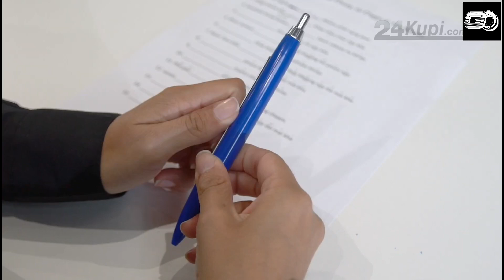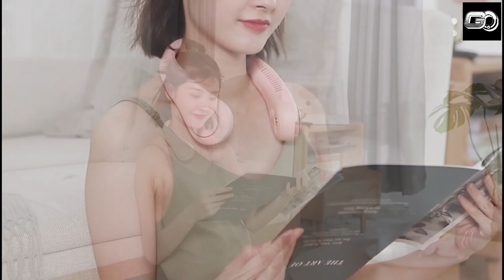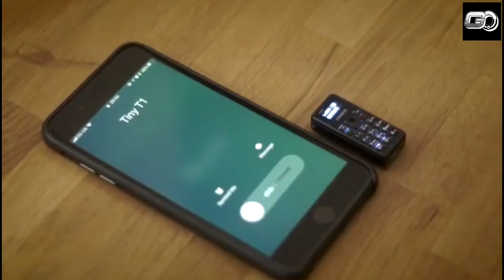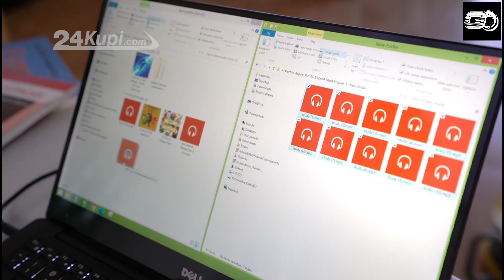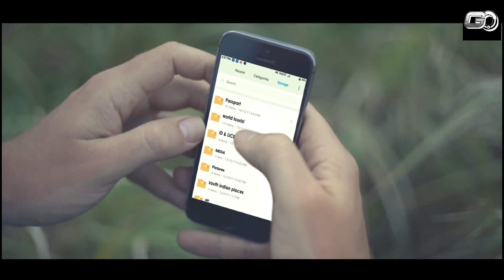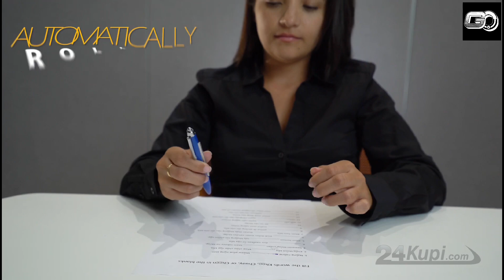Collage ପିଲାଙ୍କ ପାଇଁ ଆସିଲା 5 Secret Gadgets | exam cheating tricks odia 😲🤫